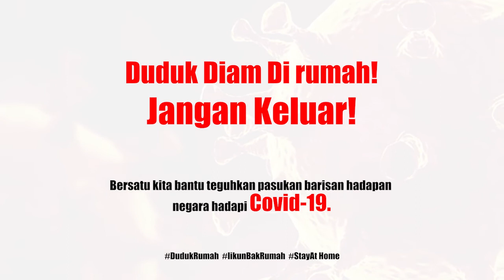Terkini Covid-19 Di Sarawak, 18 Mei 2020.